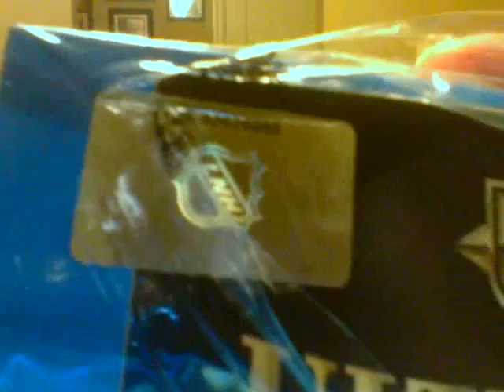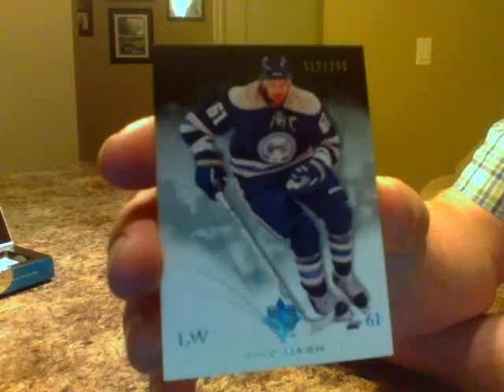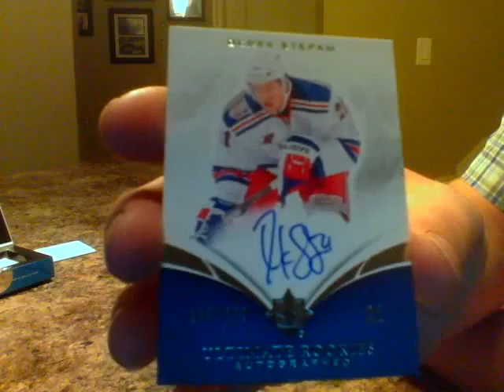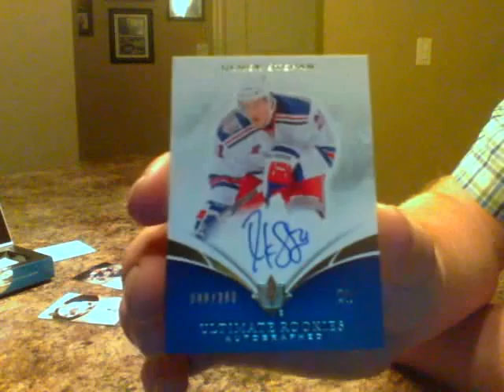Ultimate Collection 10/11 Hockey Box Break